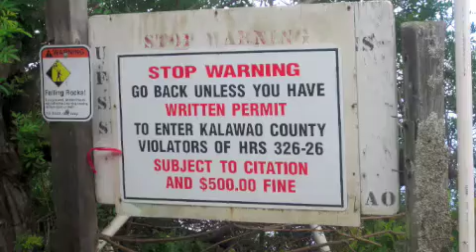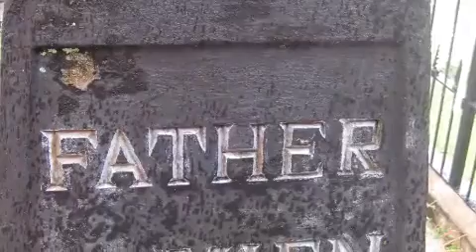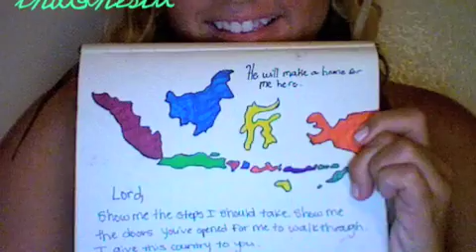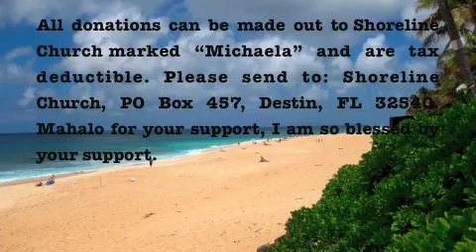Michaela's April update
Come and see all the things God has done since I've been in Hawaii. Thank you to all my friends who support me!